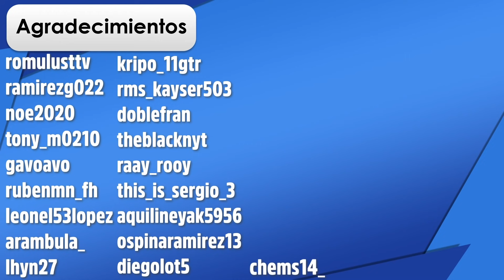Llegamos a México - Forza Horizon 5 | JugadorRangel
Parece que fue ayer que subi mi video reaccionando al trailer del E3 de Forza Horizon 5. ¡Y gracias a Xbox México que me regalo la edición premium y me dio acceso anticipado de un día más!

Código de Rappi: ivanr27428